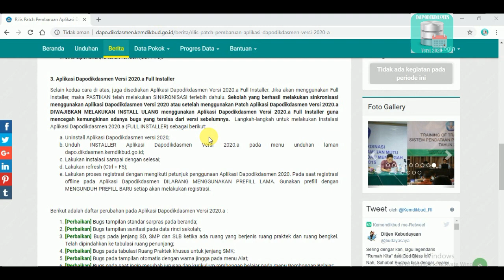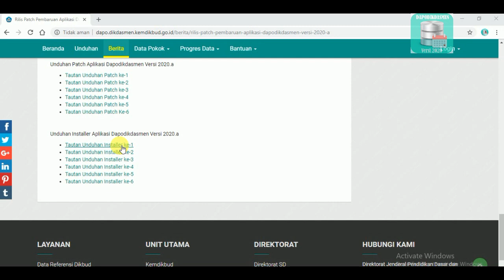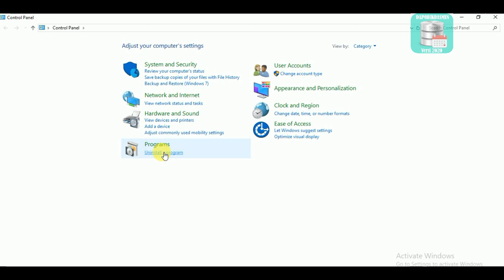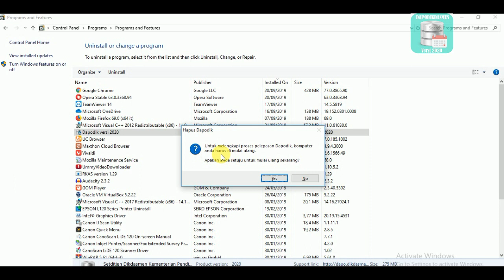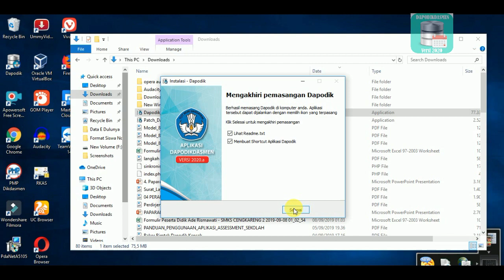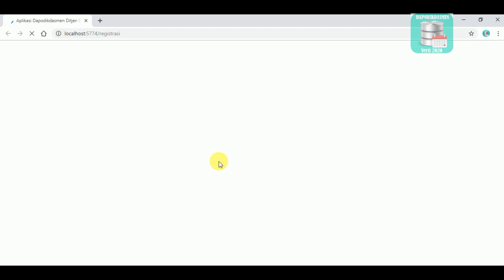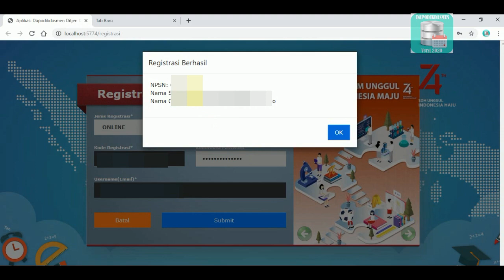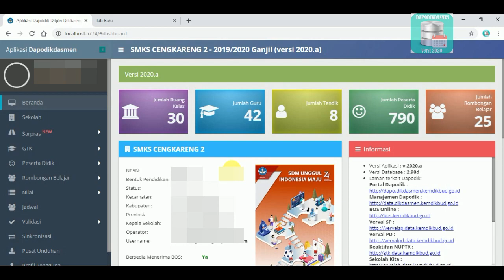CARA INSTALL APLIKASI DAPODIK Versi 2020.a FULL INSTALLER SECARA LENGKAP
Aplikasi Dapodikdasmen Versi 2020.a Full Installer

Disediakan Aplikasi Dapodikdasmen Versi 2020.a Full Installer. Jika akan menggunakan Full Installer, maka PASTIKAN telah melakukan SINKRONISASI terlebih dahulu. Sekolah yang berhasil melakukan sinkronisasi menggunakan Aplikasi Dapodikdasmen Versi 2020 atau setelah menggunakan Patch Aplikasi Dapodikdasmen Versi 2020.a DIWAJIBKAN MELAKUKAN INSTALL ULANG menggunakan Aplikasi Dapodikdasmen Versi 2020.a Full Installer guna mencegah kemungkinan adanya bugs yang tersisa dari versi sebelumnya.  Langkah-langkah untuk melakukan Instalasi Aplikasi Dapodikdasmen 2020.a (FULL INSTALLER) sebagai berikut:

1. Uninstall Aplikasi Dapodikdasmen versi 2020;
2. Unduh INSTALLER Aplikasi Dapodikdasmen Versi 2020.a pada menu unduhan laman dapo.dikdasmen.kemdikbud.go.id;
3. Lakukan instalasi sampai dengan selesai;
4. Lakukan refresh (Ctrl + F5);
5. Lakukan proses registrasi dengan mengikuti petunjuk penggunaan Aplikasi Dapodikdasmen 2020. Pada saat registrasi offline pada Aplikasi Dapodikdasmen DILARANG MENGGUNAKAN PREFILL LAMA. Gunakan prefill dengan MENGUNDUH PREFILL BARU setiap akan melakukan registrasi.

Berikut adalah daftar perubahan pada Aplikasi Dapodikdasmen Versi 2020.a :

1. [Perbaikan] Bugs tampilan standar sarpras pada beranda;
2. [Perbaikan] Bugs tampilan sanitasi pada data rinci sekolah;
3. [Perbaikan] Bugs pada jenjang SD, SMP dan SLB ketika ada ruang yang berjenis ruang praktek dan ruang bengkel. Telah dipindahkan ke tabulasi ruang penunjang;
4. [Perbaikan] Bugs pada tabulasi Ruang Praktek khusus untuk jenjang SMK;
5. [Perbaikan] Bugs pada tampilan otomatis dengan warna jingga pada menu Alat;
6. [Perbaikan] Bugs pada saat ingin merubah jurusan dan kurikulum rombongan belajar pada menu Rombongan Belajar;
7. [Perbaikan] Bugs pilihan ruang tidak tampil pada saat menambahkan jadwal;
8. [Perbaikan] Bugs pada beberapa validasi lokal;
9. [Perbaikan] Bugs pada saat akan sinkronisasi;
10. [Perbaikan] Perbaikan pada fitur Ubah agar dapat alih fungsi jenis prasarana pada menu Tanah;
11. [Perbaikan] Perbaikan pada fitur Ubah agar dapat alih fungsi jenis prasarana pada menu Bangunan;
12. [Perbaikan] Perbaikan pada fitur Ubah agar dapat alih fungsi jenis prasarana pada menu Ruang;
13. [Pembaruan] Penambahan trigger/pemicu jika isian pada TMT Pengangkatan atau Lembaga Pengangkat tidak terisi maka kuncian kolom tersebut akan terbuka dengan otomatis.

Semoga Bermanfaat
Terimakasih